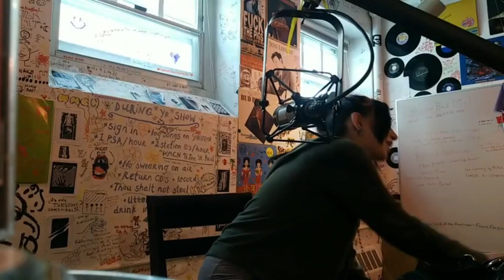Mostly MN Music with Anna Graves